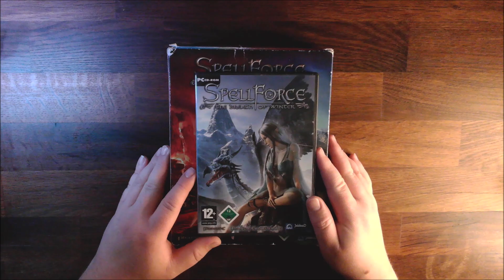SpellForce: The Order of Dawn (PC) / Review & Let's Play - Teil 54. ENDE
In einer Welt voller Magie, Schlachten und Abenteuer wird der Mut eines Einzelnen über das Schicksal ALLER entscheiden! In ihrer Gier nach einer längst vergessenen Macht haben dreizehn, der mächtigsten Zauberer aller Zeiten die Welt von Eo in Chaos und Zerstörung versinken lassen. Nur ich allein soll den Lauf der Geschichte ändern, zum Guten oder zum Bösen …

*SpellForce: The Order of Dawn* / JoWooD 2003
Entwickler: *Phenomic Game Development*
Herausgeber: *JoWooD* / Veröffentlicht am 28. November 2003

Die gezeigten Inhalte (z.B. Spiele, Hardware, Zeitschriften und Tonträger) wurden von keinem Händler oder Hersteller zur Verfügung gestellt. Ich habe weder einen finanziellen noch einen anderen Vorteil durch diese Veröffentlichungen. Diese Videos sind zur reinen Unterhaltung und Information bestimmt. Die Urheberrechte aller verwendeten Materialien, wie Bilder, Texte und Musik sind und bleiben das Eigentum der Urheber. Ich erhebe keinerlei Anspruch an diesen Inhalten! Die Kosten für Software, Hardware, etc. bezahle ich aus meinen privaten Mitteln. Hinzu kommen die vielen Arbeitsstunden, die ich in diesen Kanal investiere.

Ich spiele die Version 1.61 / Platinum Edition